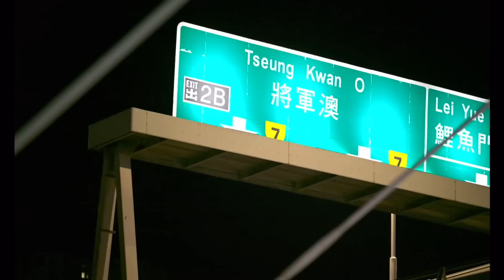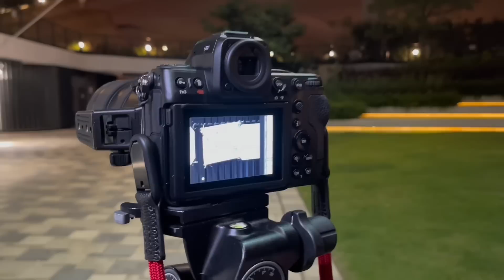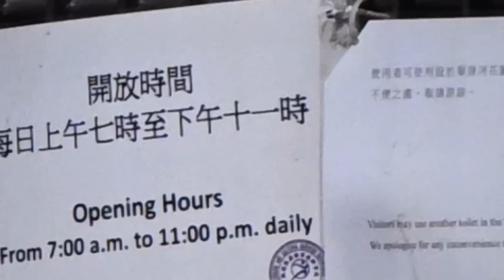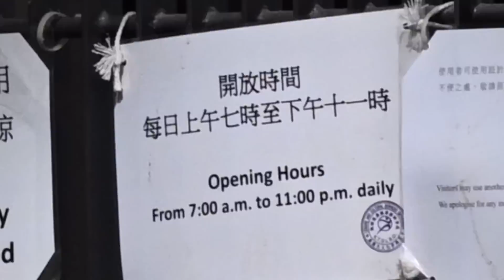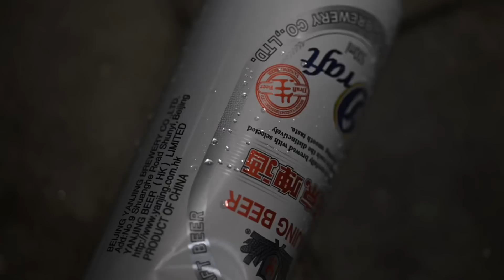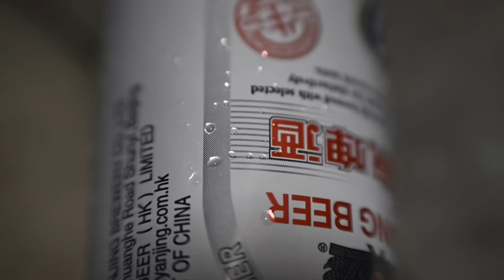實測NIKON 暗龍70-180mm f2.8￼大戰70-200mm f2.8 S-Line潛龍勿用？能否逆襲成功？￼